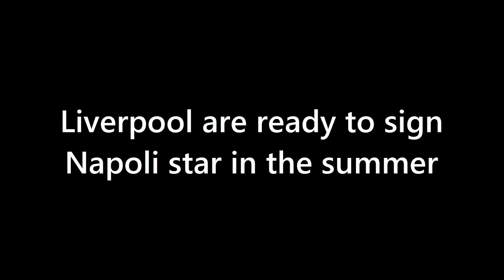LIVERPOOL'S SECRET WEAPON FOR THE TITLE REVEALED - Kim Min-Jae Signing Confirmed!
In this video, we discuss Liverpool's interest in signing Napoli star Kim Min-Jae, who has been impressing everyone with his performances this season. Liverpool is ready to offer him a huge salary of 85,000 per week, which is double what he currently earns at Napoli. However, they are not the only club interested in signing him, with Manchester United and PSG also in the race. Liverpool's defence has been struggling this season, and they are in need of reinforcements. Kim Min-Jae is one of the best defenders in Serie A and has helped Napoli keep 13 clean sheets this season, making him a highly sought-after player in the transfer market.